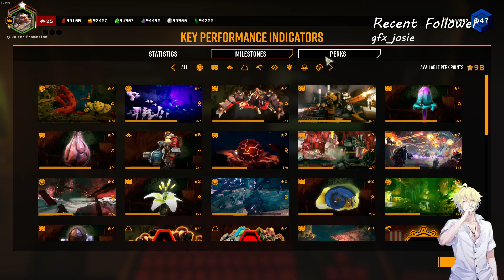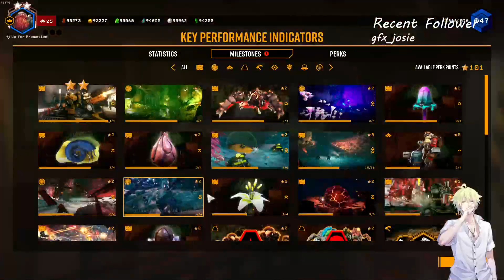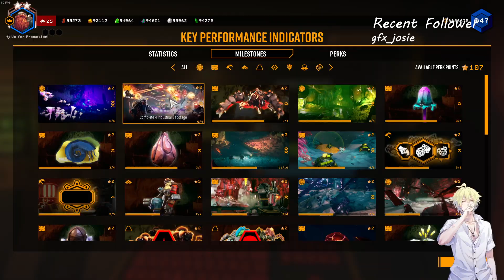MW 2.0 and Deep Rock Galactic